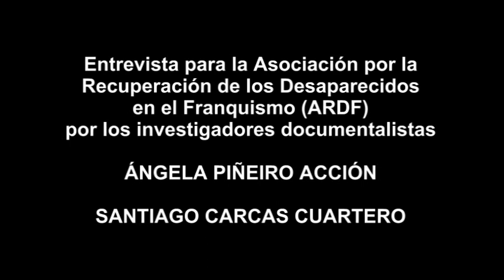PARTE 2ª ARDF DESAPARECIDOS ENTREVISTA A ROQUE MOYA - GUERRA CIVIL ESPAÑOLA EN OLBA- TERUEL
PARTE 2ª --ARDF DESAPARECIDOS -  ENTREVISTA A ROQUE MOYA - GUERRA CIVIL ESPAÑOLA EN OLBA- TERUEL - JULIO DE 1938 -
POR LOS INVESTIGADORES DOCUMENTALISTAS:
ÁNGELA PIÑEIRO ACCIÓN - SANTIAGO CARCAS CUARTERO
INVESTIGADORES Y DIRECTORES DEL PROYECTO:

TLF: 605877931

S.C.C. 2012